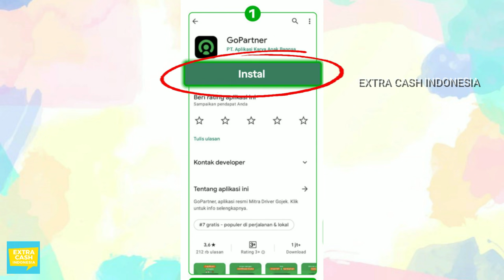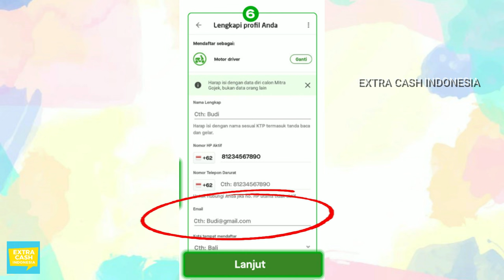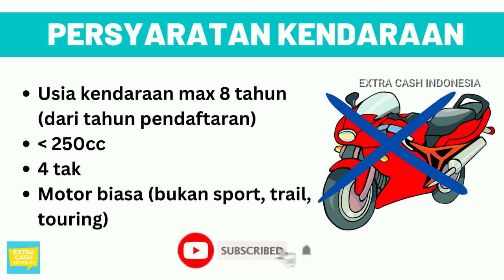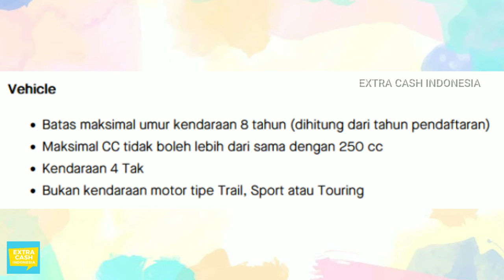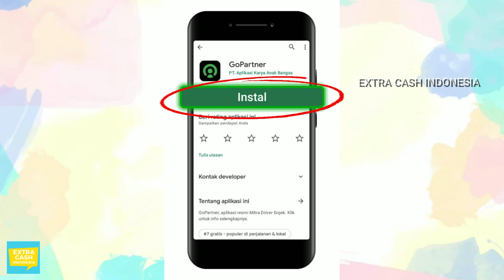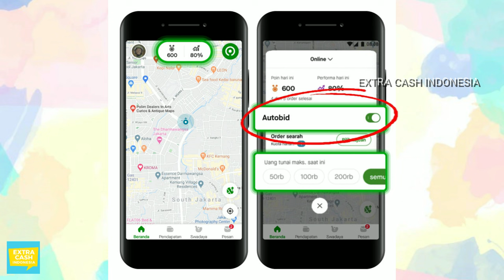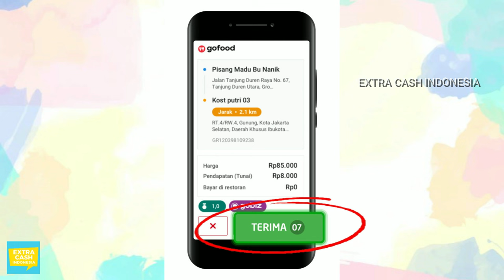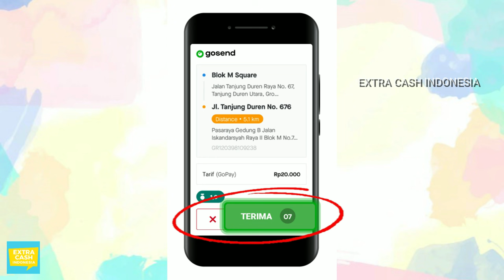Terbaru! Cara Daftar Gojek Online Langsung Aktif Modal HP - Syarat Mitra GoRide Jalur VIP 2025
Tertarik untuk bergabung jadi Mitra Gojek? Sekarang daftar menjadi Mitra Gojek sudah dipermudah. Bisa daftar online lewat HP! Berikut bagaimana cara daftarnya, persyaratan, tanya jawab dan gimana cara mengambil orderan baik itu GoRide, GoFood maupun GoSend.